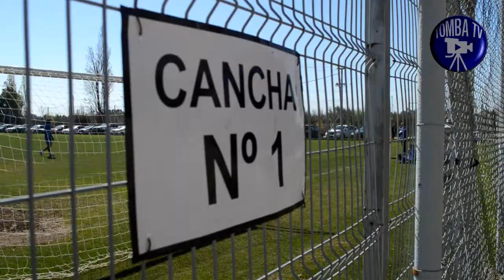Tomba TV - Entrenamiento 13-9-17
Departamento de Prensa